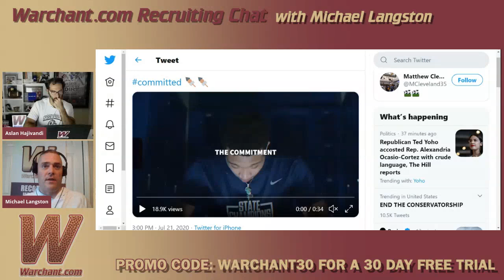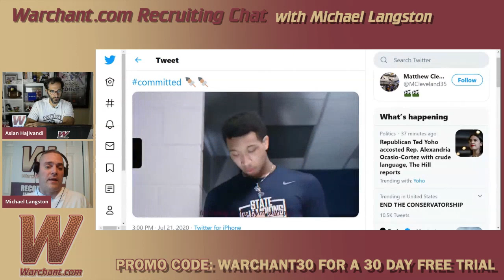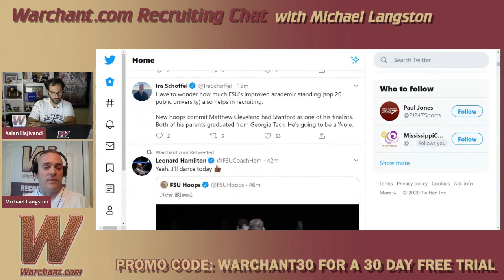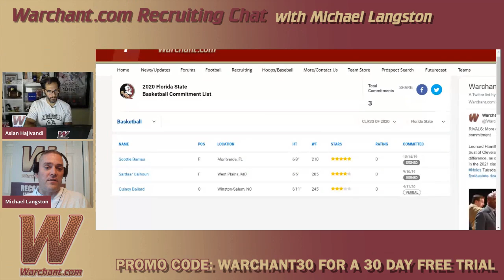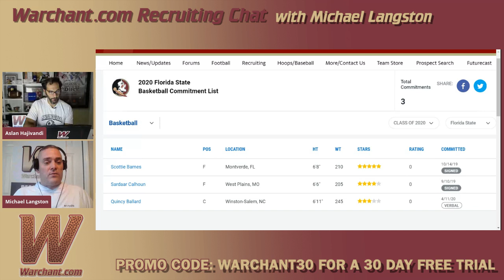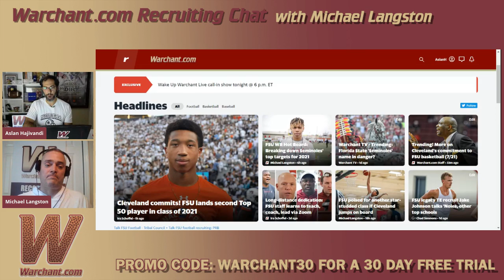FSU men's basketball secures top 25 prospect for 2021 - shooting guard Matthew Cleveland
Michael Langston of Warchant.com discusses the recruitment of Matthew Cleveland the scouts take on his skillset